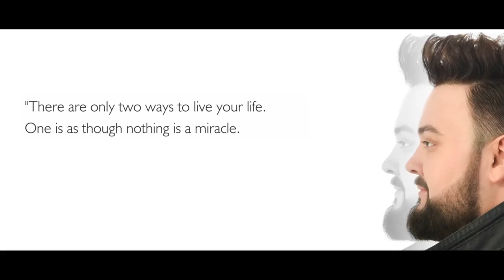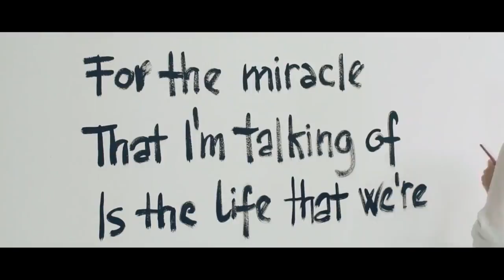"My Friend" Makes me so CONFUSED! (Croatia - Eurovision 2017)